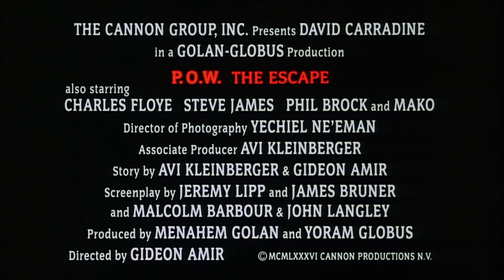P.O.W. The Escape (1986) Trailer HD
The most daring escape!

Col. Cooper leads a group of American P.O.W.s, battling their way to freedom as Saigon falls to the Viet Cong.

Director
Gideon Amir
Writers
Jeremy Lipp -James Bruner -Malcolm Barbour
Stars
David Carradine -Charles Grant -Mako -Steve James -Tony Pierce